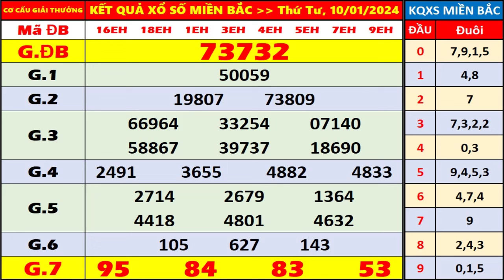kết quả xổ số miền bắc hôm nay thứ 4 ngày 10/1/2024 | xo so hom nay, xosomienbac, xs bắc ninh